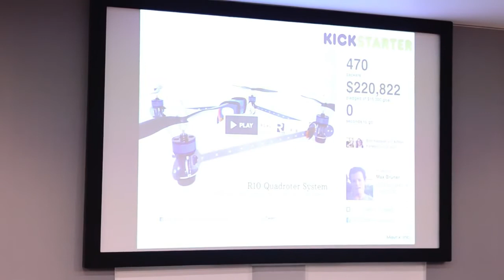Mavrx | Henry Fletcher | EF1 Demo Day | 2012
Mavrx uses a network of planes and UAVs to collect high resolution imagery, and use image analysis to generate insights to maximise crop yields. They’re active in vineyards across North America and Africa.

EF is the best place to find a co-founder, get funded and scale your ambition.